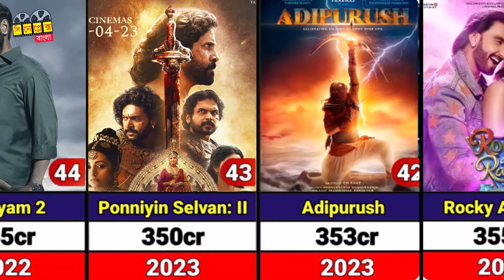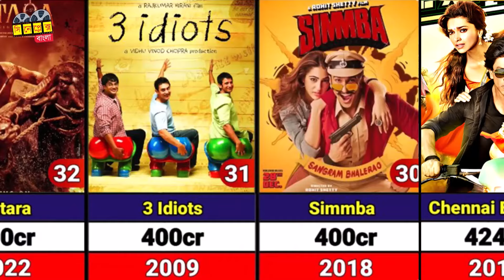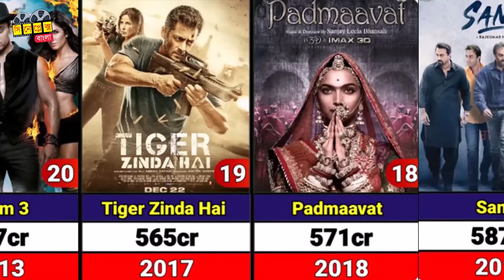Highest Grossing Movie Of India. Bollywood, Tamil, Telugu, Malayalam, South India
Highest Grossing Movie Of India. Bollywood, Tamil, Telugu, Malayalam, South India, Kannada, Karnatak, Pan Indian